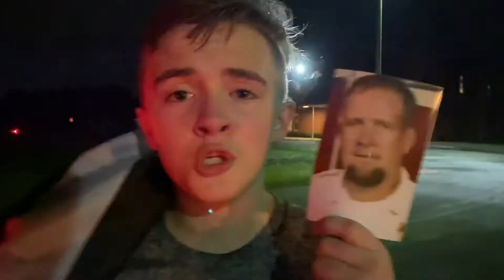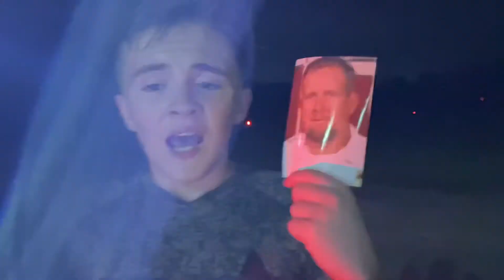Mile 1,042 - Yuma Volunteer Fire Department (CO) Captain Darcy Stallings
Honoring fallen Yuma Volunteer Fire Department (CO) Captain Darcy Stallings